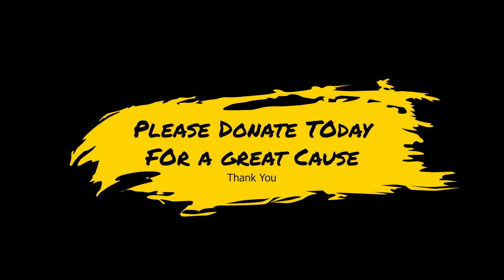2022 Dance For Kids Sake for BBBS of South Central Ohio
This is my introductory video for the 2022 Dance for Kid's Sake event. This is a fundraiser to bring awareness and donations to Big Brothers Big Sisters of South Central Ohio.